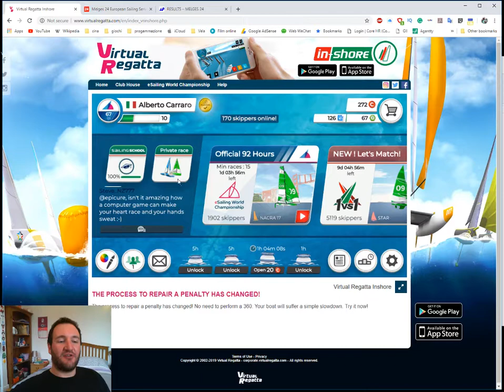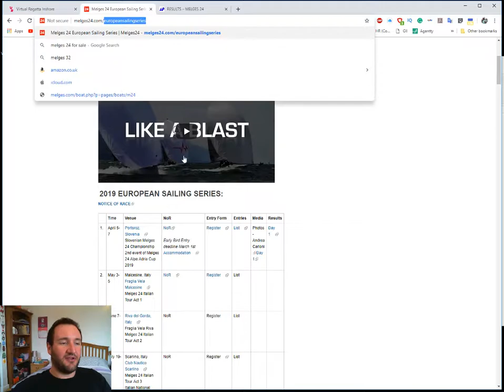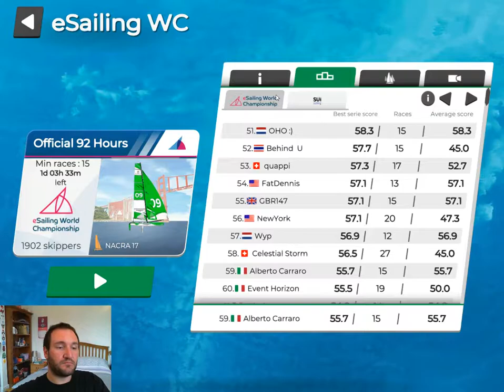3 races with nacra 17 in San Francsco, virtual regatta inshore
crazy races with virtual regatta inshore with huge wind shifts that make the races just a matter of luck